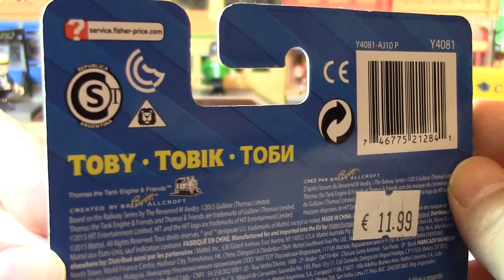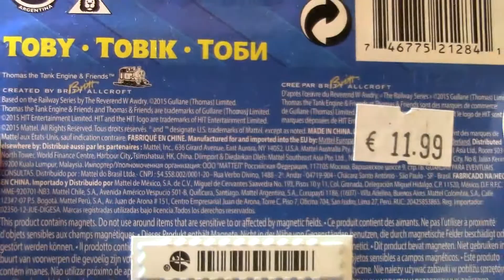desempacar juguetes El tren de madera De Thomas y sus amigos Toby (04348 es)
desempacar juguetes El tren de madera De Thomas y sus amigos Toby